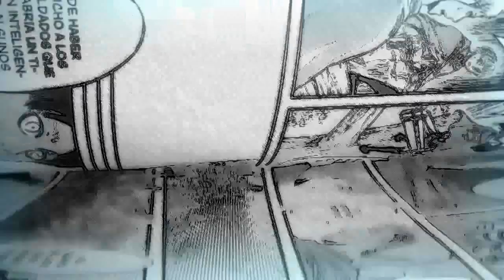EL MANGA MÁS EMOCIONANTE DE SHINGEKI | SHINGEKI NO KYOJIN 97 SPOILER ANÁLISIS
進撃の巨人 97/ ATTACK ON TITAN 97/ SHINGEKI NO KYOJIN 97

ANÁLISIS  A LOS SPOILERS DEL CAPÍTULO 97 DE SHINGEKI NO KYOJIN.